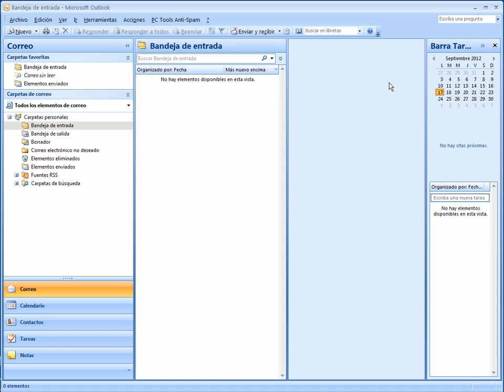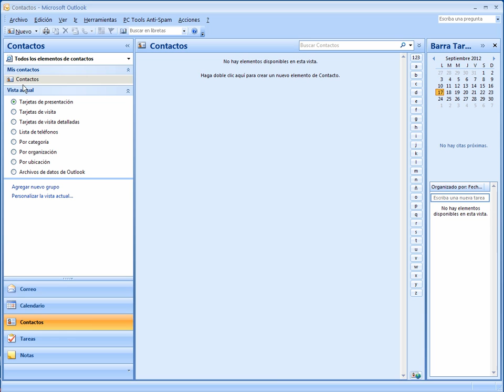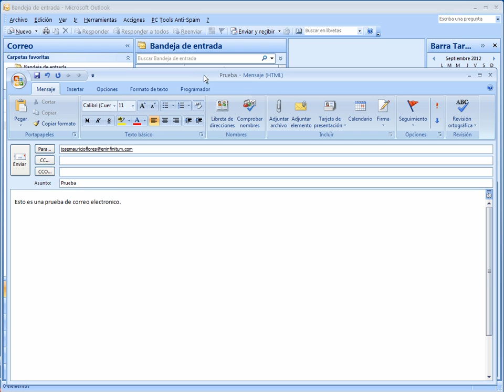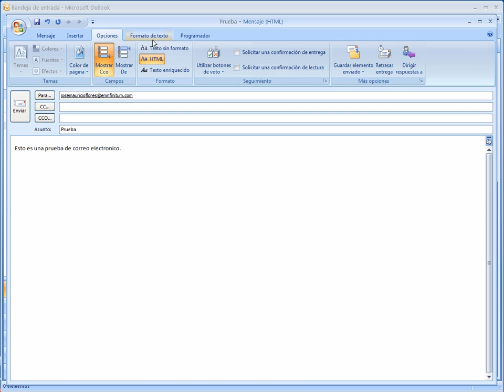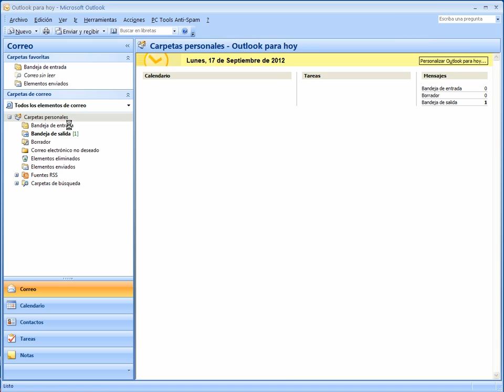05 Algo de Outlook 2007 Enviado de correo electronico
Cómo enviar un correo electrónico